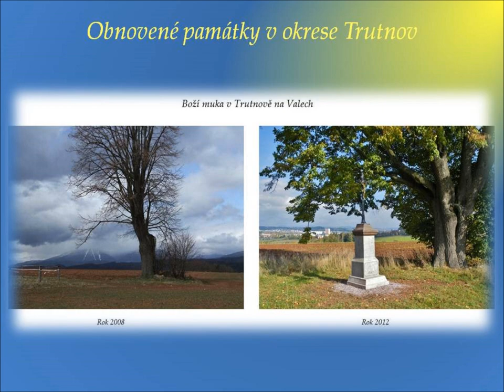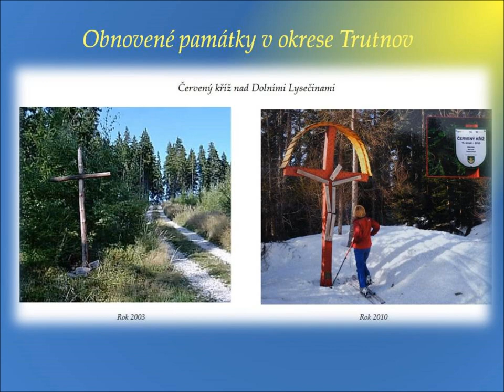Obnova památek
Dokument představuje malý přehled objektů zrestaurovaných mezi lety 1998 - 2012.